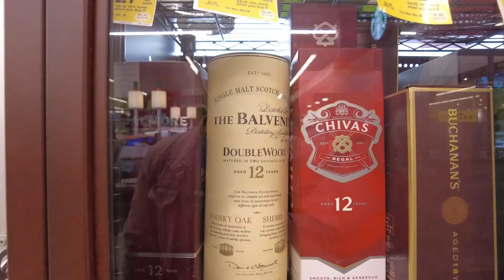Поездка в магазин за Glenfiddich и Balvenie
На днях обнаружил, что алкополочка начала пустеть и появилась необходимость пополнить запасы.